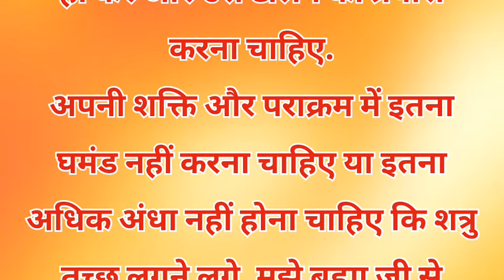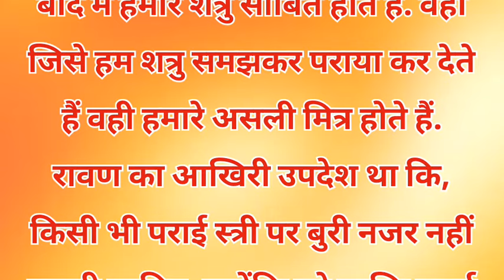मरते वक्त रावण ने लक्ष्मण को दिया ख़ास ज्ञान | रावण की आखरी चार बातें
मरते वक्त रावण ने लक्ष्मण को दिया ख़ास ज्ञान | रावण की आखरी चार बातें रावण ने मरते वक़्त लक्ष्मण को बताई थी ये बड़े काम की 3 बातें !!  रावण से तीन बाते लक्ष्मण ने सीखी  थी क्या है वो बातें आइये जाने

राम राम 🙏